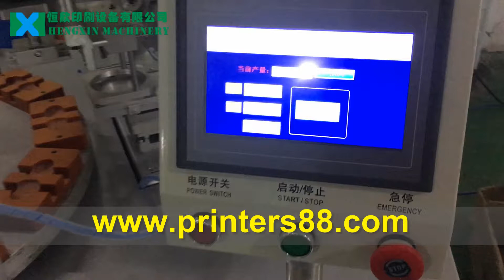Fully automatic two color sharpener pad printing machine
2 color automatic pad printer for sharpener